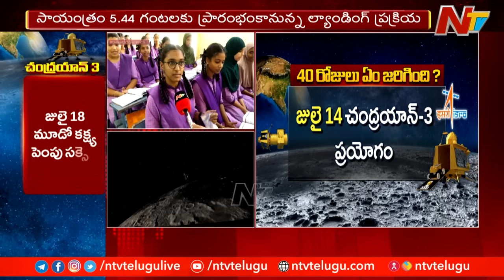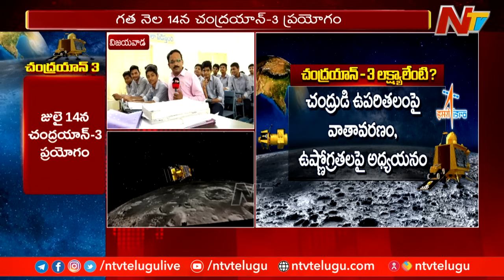Chandrayaan-3 Landing : ఊపిరిబిగబెట్టి చూస్తోన్న ప్రపంచం | Ntv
For more latest updates on the news :
Chandrayaan 3 Live Updates : ఊపిరిబిగబెట్టి చూస్తోన్న ప్రపంచం | Ntv